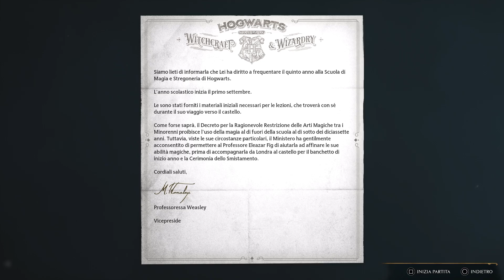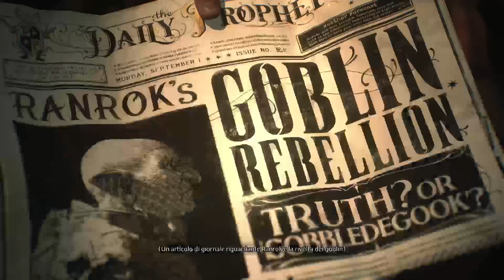Hogwarts Legacy #1 La strada verso Hogwarts